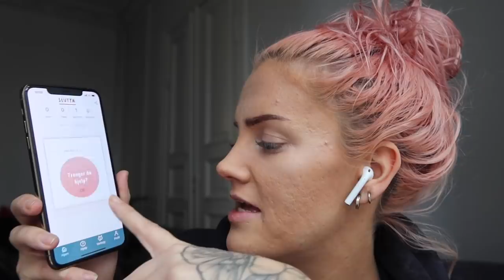INGEN SNUS PÅ 24 TIMER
♥ Video/redigering:
✰Kamera: Canon EOS 700D + SIGMA 18-55mm f/1.8
✰Vlog Kamera: Canon powershot G7X og Canon Legria Mini
✰ Lyd: Røde Mic Pro & Blue Yeti
✰ Redigering: Final Cut Pro X